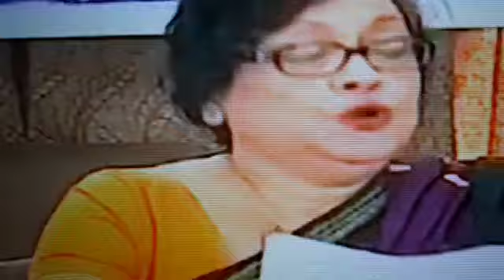উচ্চ মাধ্যমিক 2020 পাশের হার কত//hs pass ratio 2020//west bengal council of higher secondary